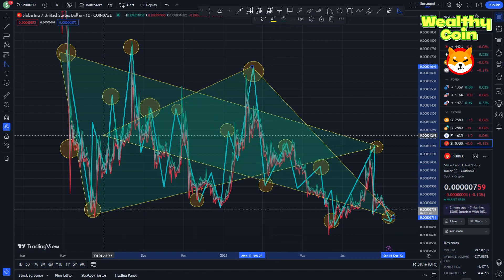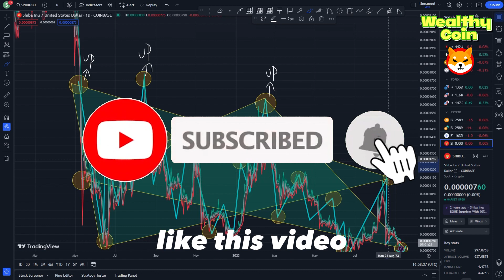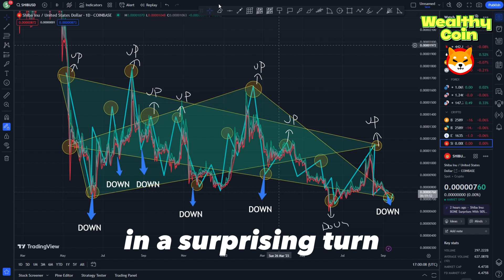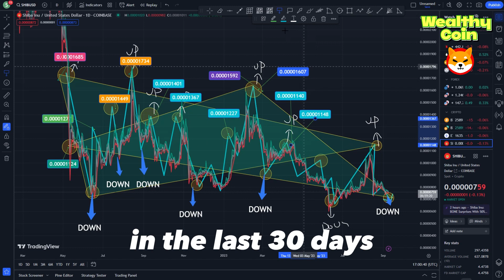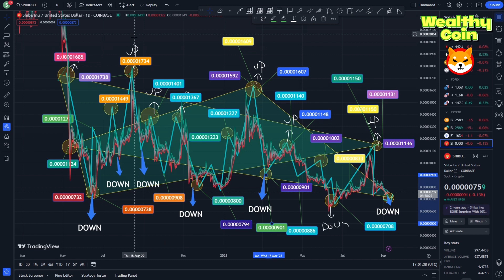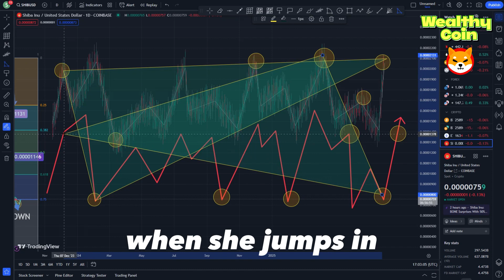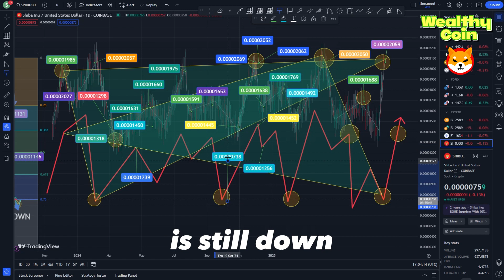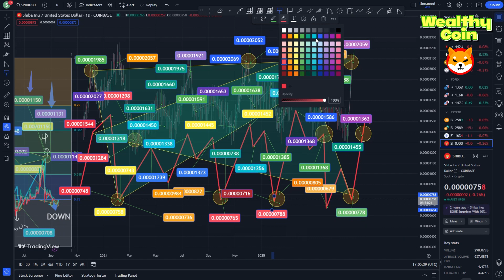SHIBA INU COIN FINALLY 🔥 WONDERFUL NEWS! SHIBA INU COIN NEWS TODAY - SHIBA INU PRICE PREDICTION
Dropshopping Shopify,
Dropshopping,